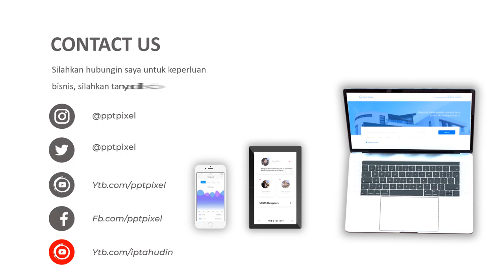Jasa Video Penjualan Perumahan, Apartement, Real Estate, Iklan Kost Kostan, Promosi Hotel, Perkantor